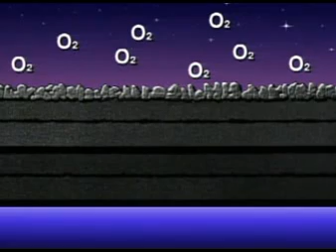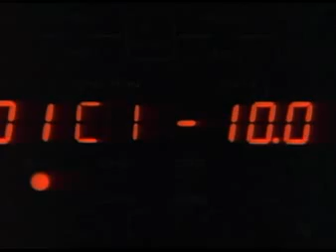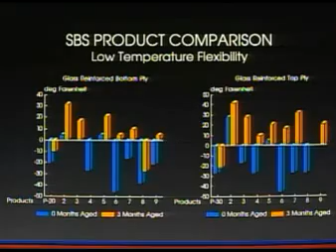Siplast - Cyclic Fatigue Testing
Learn the importance of cyclic fatigue testing for SBS-modified bitumen systems and how it relates to real-world performance on the roof.